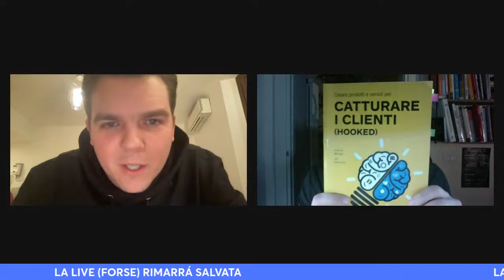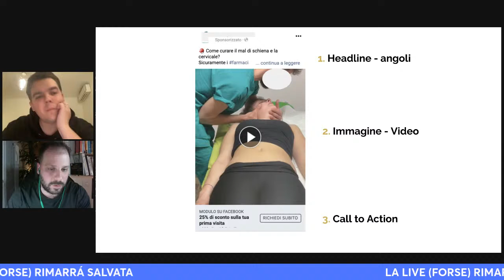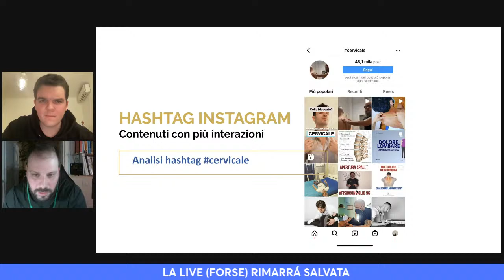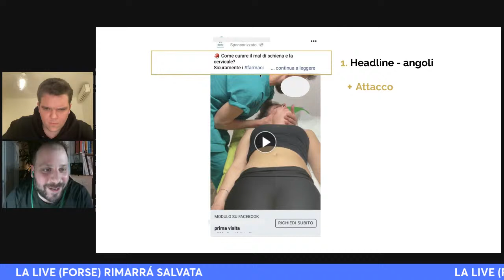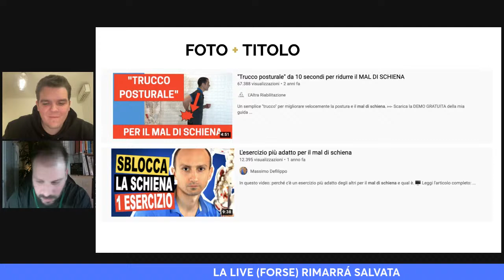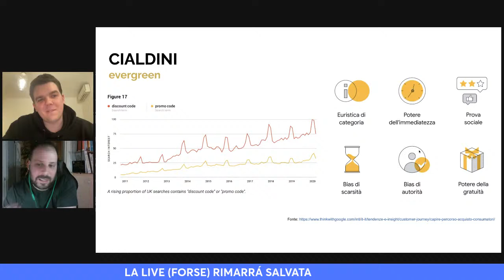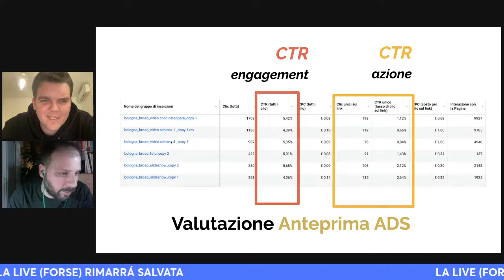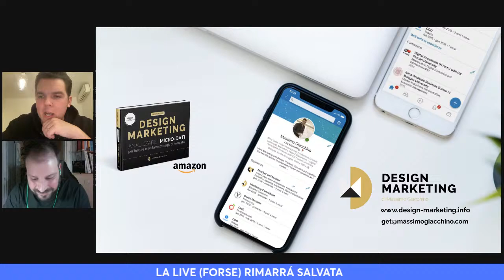LEZIONE LIVE: ANALISI DEI MICRO DATI E FACEBOOK ADS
In questa lezione con Massimo Giacchino, imparai come creare Facebook ads veramente efficaci partendo dall'analisi dei dati, dalla creazione degli angles e dalle strategie che ci hanno portato a fare la differenza a livello internazionale

Se ci vedi, scrivi un commento.
Se hai domande, scrivi un commento.